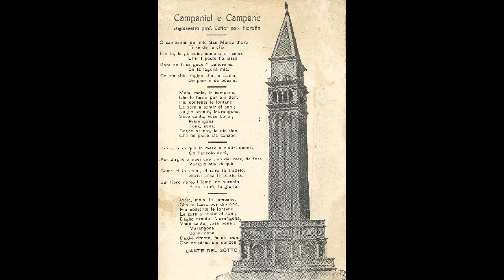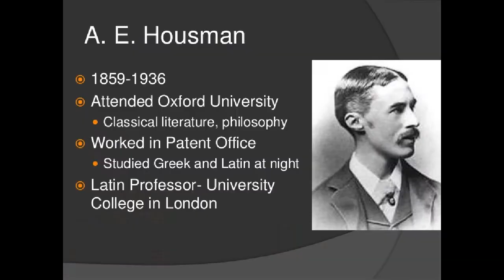THE TOWER OF VENICE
The historical "campanile" collapsed in 1902 and took ten years to rebuild completely. During his stay in Venice, the English author Alfred Edward Housman wrote a poem about the event.